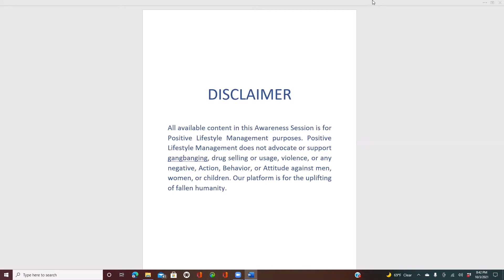Awareness Session: Blueprint Study with Mr. Mike Lee; "Preparedness" Part 3